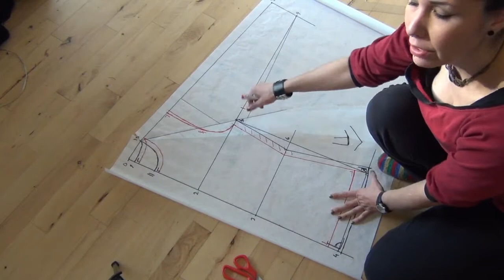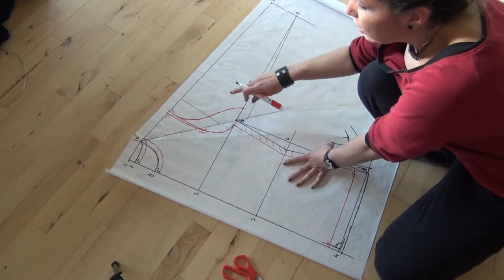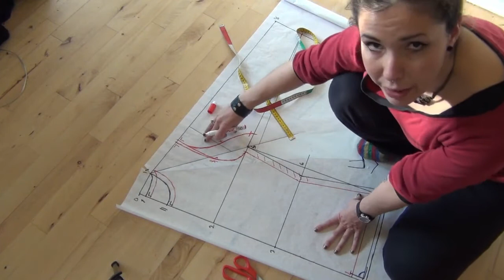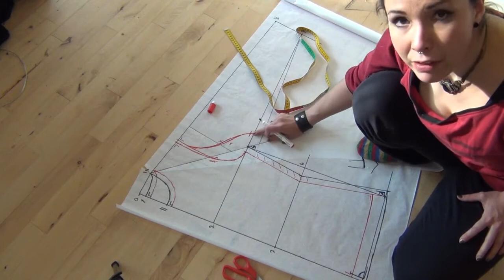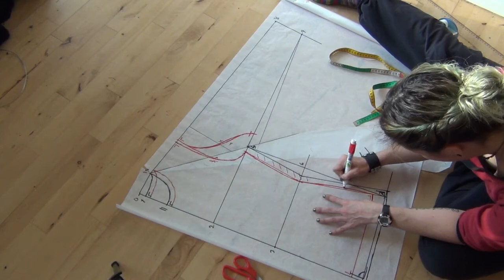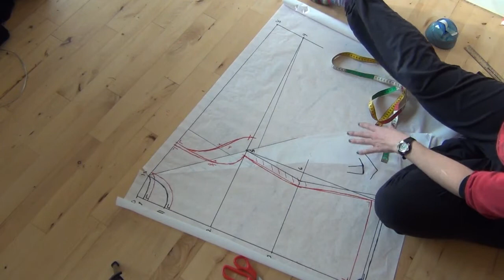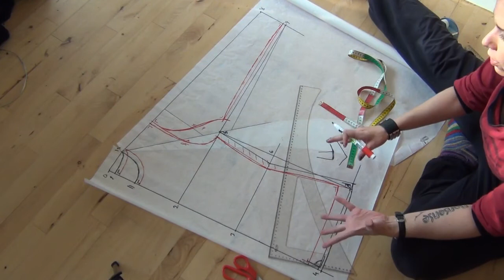konstruktion 3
modul 3